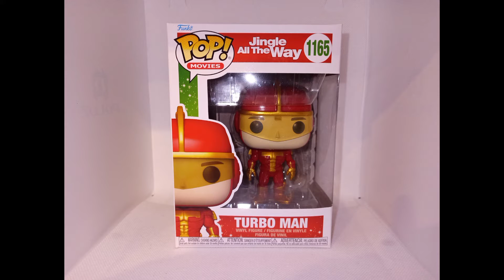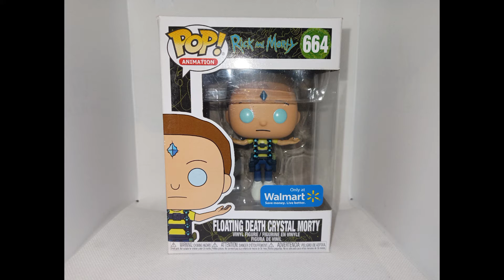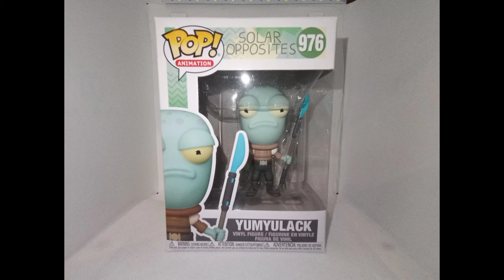mis funko pops parte 25